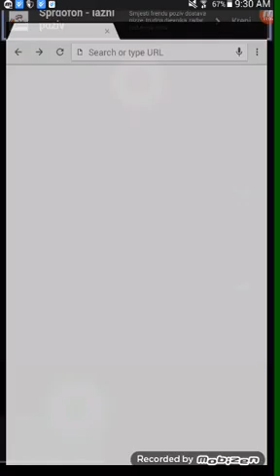Mislio sam da sam pro